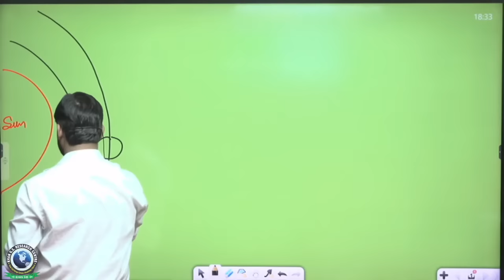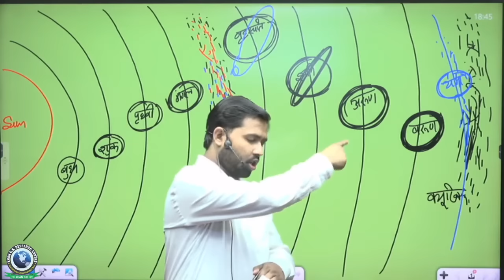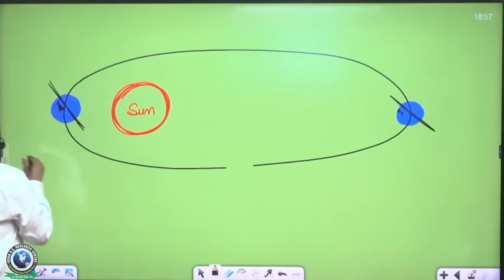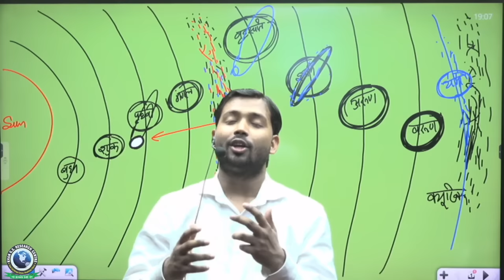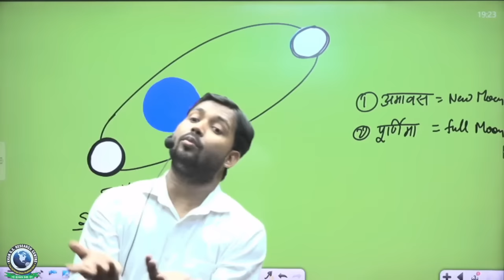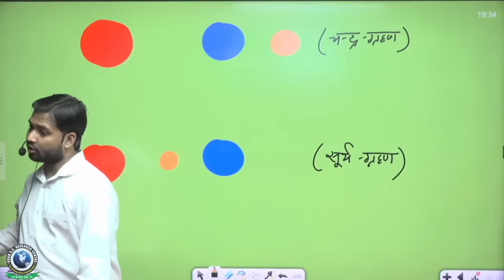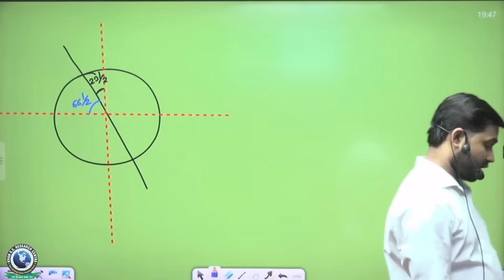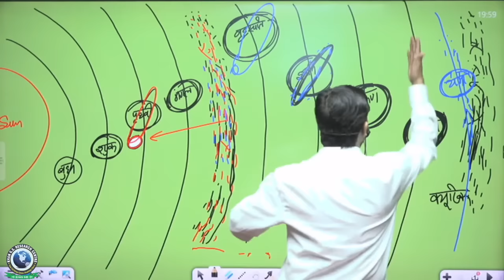Bihar Daroga 2023 || Solar System Part 2 || Geography Class || By Khan Sir